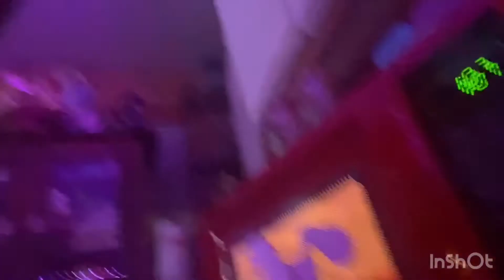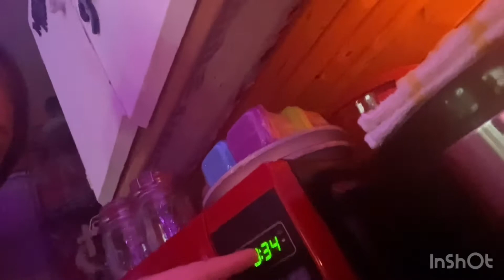Go get dinner